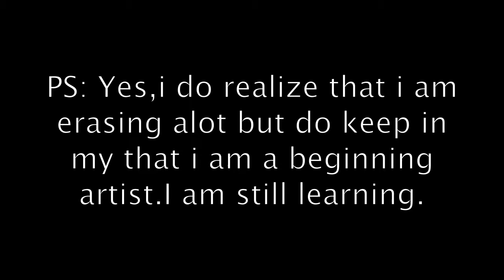Quick fanart ( Yui Hirasawa)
Keep in mind i am far from being a pro
I am just starting to draw and my love for anime art for a whole other level.
So,i am trying to practice to improve in drawing.
I thought that maybe uploading videos on youtube may probably motivate me